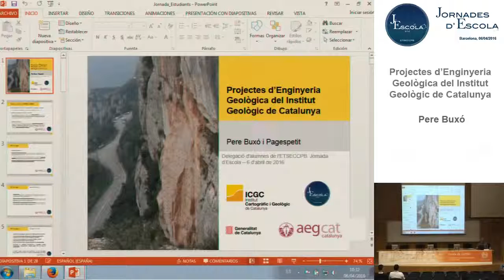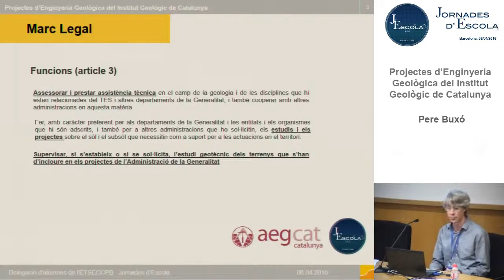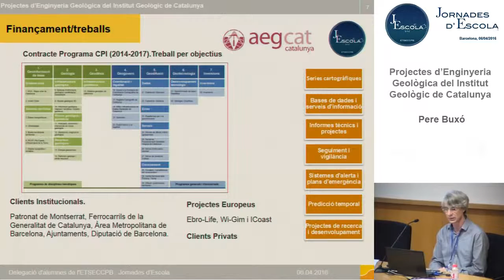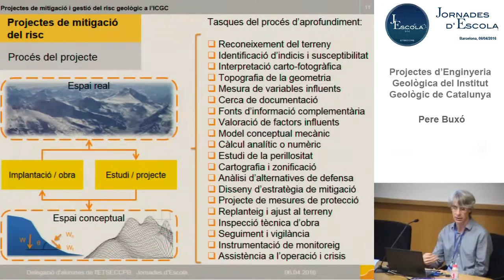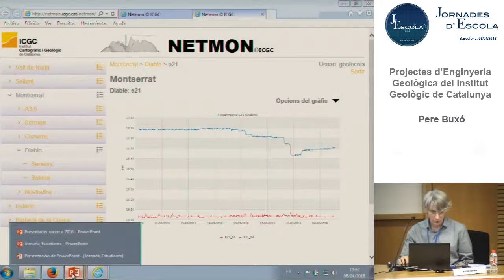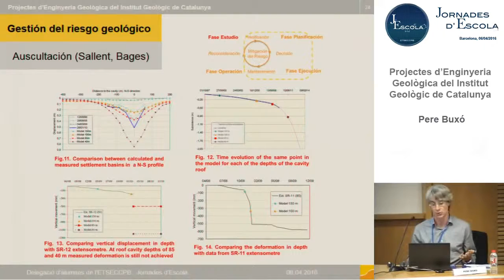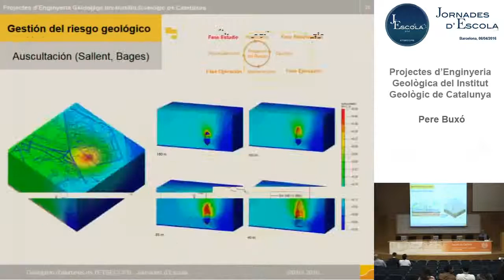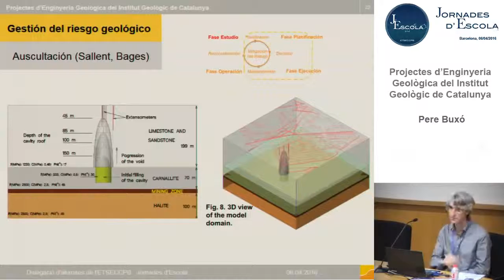Institut geològic de Catalunya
Entre d’altres activitats que pot abastar de l’Institut Cartogràfic i Geològic i de Catalunya (ICGC) s’inclouen les de l’enginyeria geològica i la geotècnia. Per a dur a terme aquestes activitats l’Institut desplega un conjunt de funcions que inclouen l’elaboració i foment d’estudis, l’assessorament i prestació d’assistència tècnica al TES i al govern, l’elaboració procediments i protocols per estudis geotècnics, etc. En la xerrada es repassarà les funcions del ICGC en el camp de la Enginyeria Geològica i els principals projectes en curs.